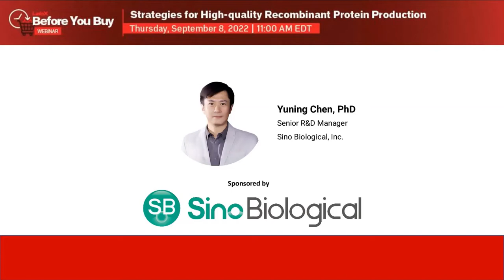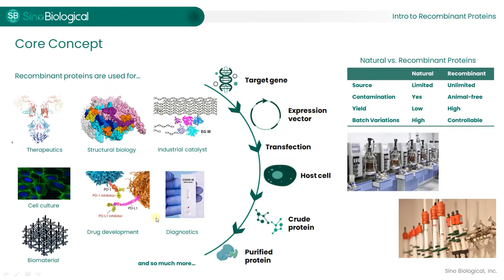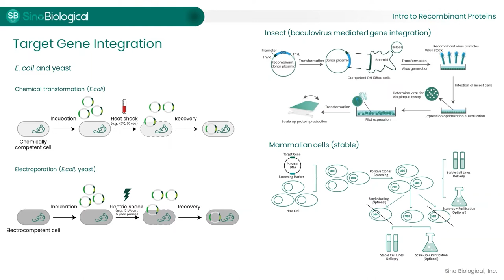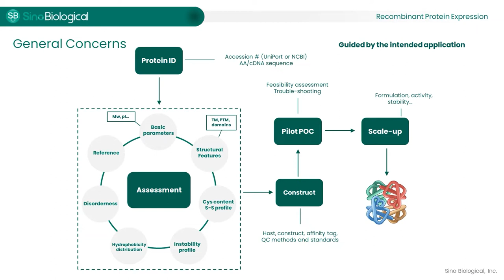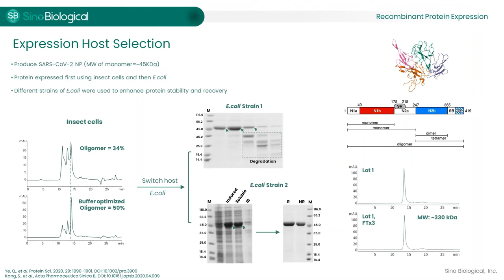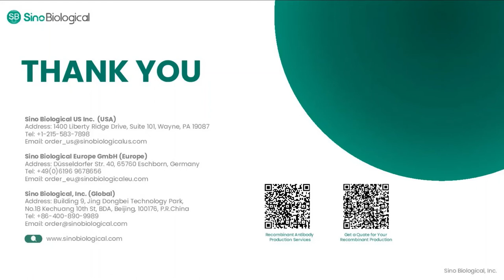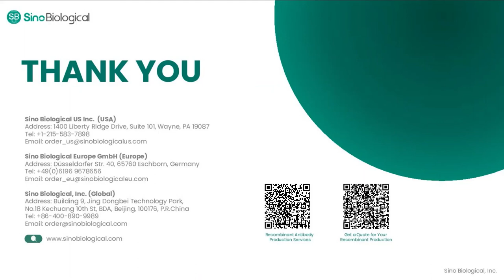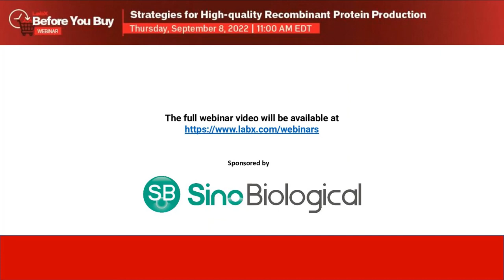Strategies for High-quality Recombinant Protein Production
To study the structure and biochemistry of a protein, it is important to acquire protein preparations with high purity, homogeneity, and stability. Most proteins are of low abundance in nature, thus a method to generate large quantity of proteins is desired. Recombinant protein expression technique was established in the early 1970s and since then has paved a gateway for modern protein biochemistry. In this talk, Dr. Yuning Chen from Sino Biological will review strategies involved in recombinant protein production, particularly focus on construct design, culture optimization, and purification methods to provide the audience with a gateway to the field of recombinant protein expression.